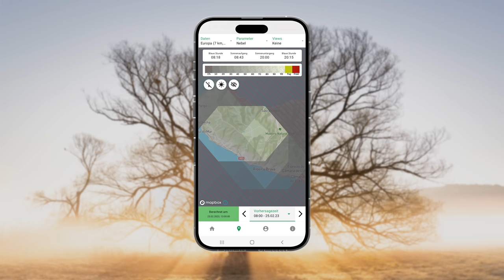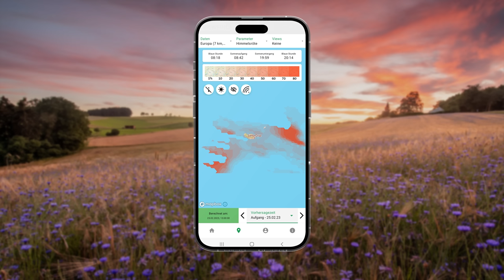Wenn 14mm Weitwinkel fast nicht mehr ausreichen... Madeira fotografieren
Heute bin ich auf der Halbinsel Sao Lourenco auf Madeira unterwegs. Hier reichen meine 14mm fast nicht aus, um die gesamte Szene aufzunehmen!